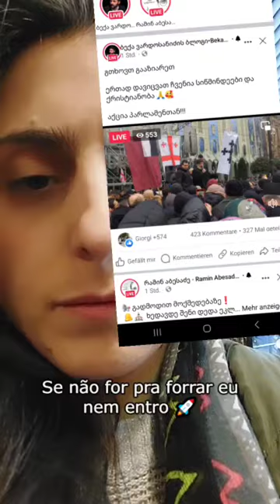მორიგი მარაზმი სახელმწიფოში!